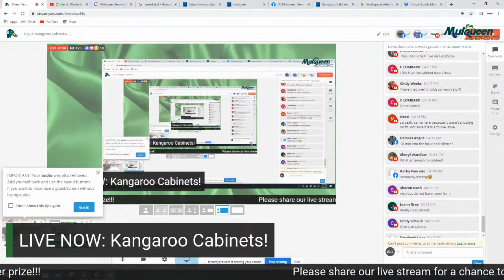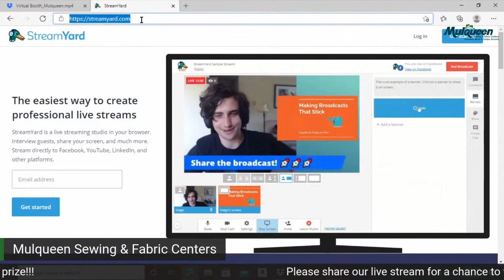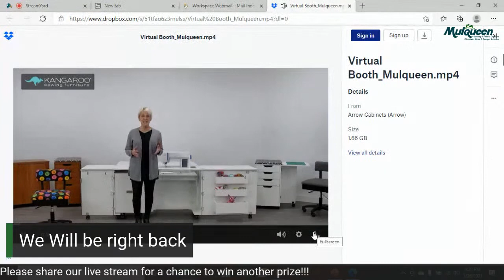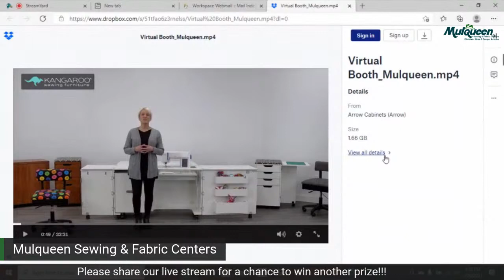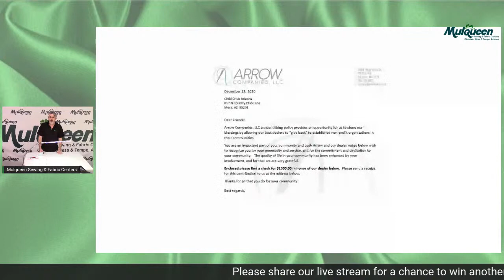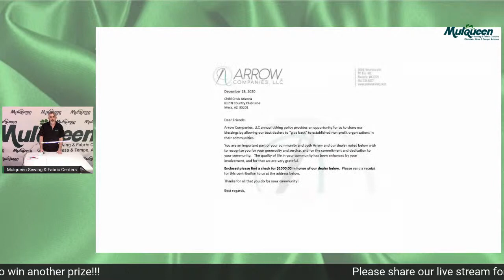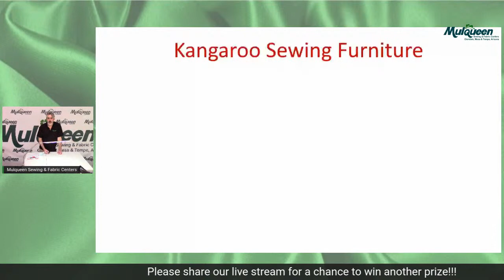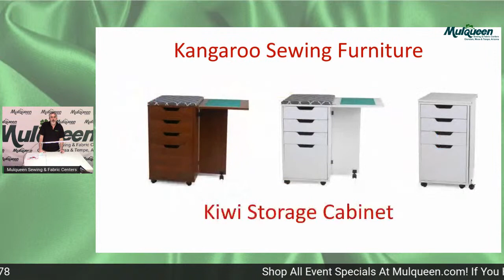Day 2: (Kangaroo Cabinets) Mulqueen Sewing’s Virtual Sewing, Quilting, and Embroidery Expo